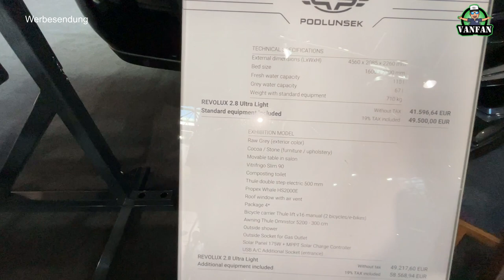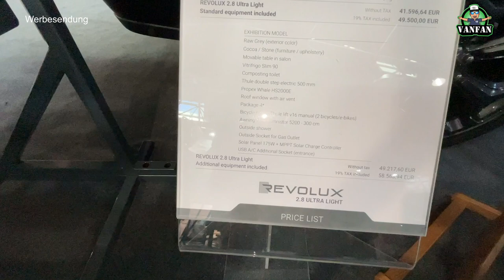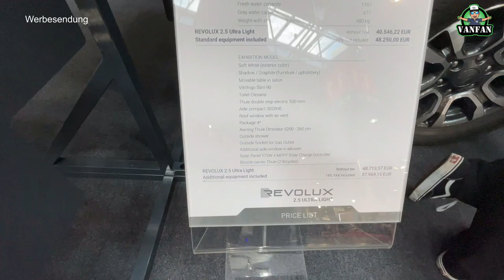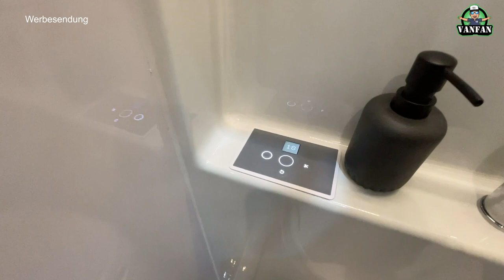UNSER NEUES 4x4 WOHNMOBIL? | Revolux 2.5 Ultra Light | Podlunsek Wohnkabinen | Carbon Camper